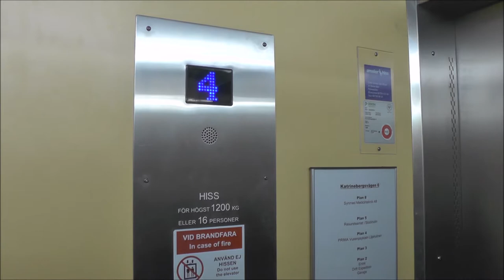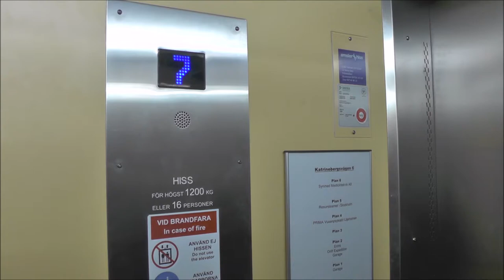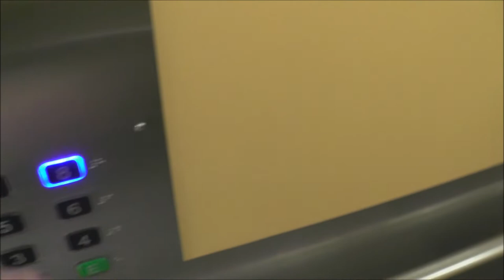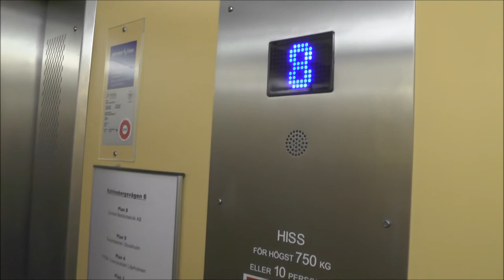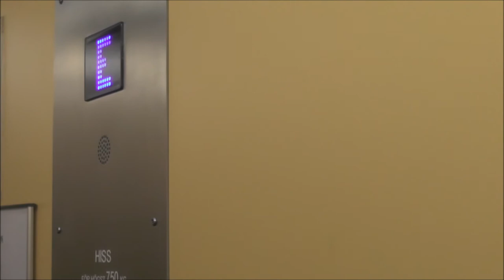OTIS (MB: Amsler) Traction Elevators @ Katrinebergsvägen 6, Stockholm, Sweden!